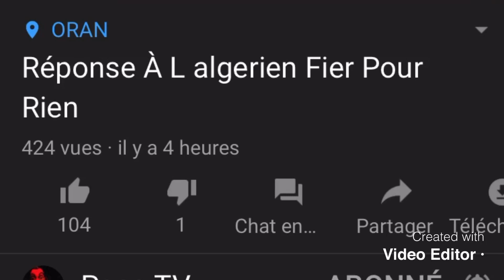Algérie . Maroc la vérité et rien que la vérité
Notez qu aucune insulte ni menace ne serra tolérer les fait rien que les fait